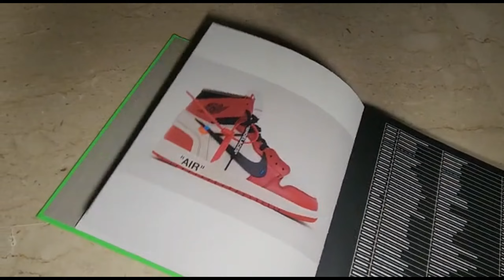The beauty of a second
Ismael y Chirstian nos muestran qué representa para ellos el término "belleza" y dónde la han encontrado, plasmándola en este vídeo con secuencias de un segundo.